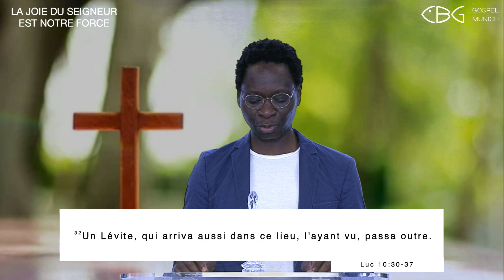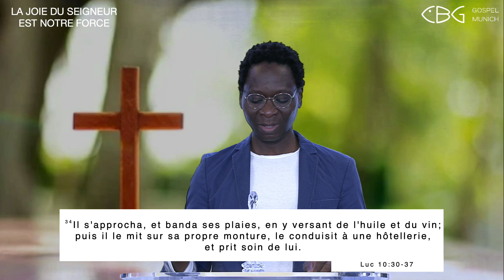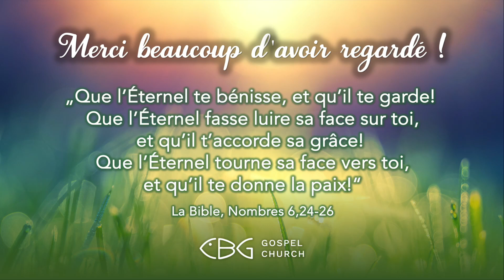🇫🇷 Il a donné sa vie (Culte matinal Français | 12.07.2024)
Luc 10:30-37 LSG
Nous sommes une église chrétienne de Munich. En d'autres termes, nous sommes une grande famille de chrétiens croyants et nous aimons voir comment Dieu rencontre, guérit et restaure les gens. Notre objectif n'est pas seulement de connaître Dieu, mais aussi de le faire connaître. Après tout, il est et reste la plus belle histoire de l'univers et le message le plus aimant pour l'humanité.

Que ce soit ta première fois ou que tu aies récemment fait partie de la famille. Nous voulons t'accueillir chaleureusement et faire de notre mieux pour que tu te sentes le plus rapidement possible comme un membre de la famille.

''Musique dans le culte'' licence 103493 (VG Édition musicale)